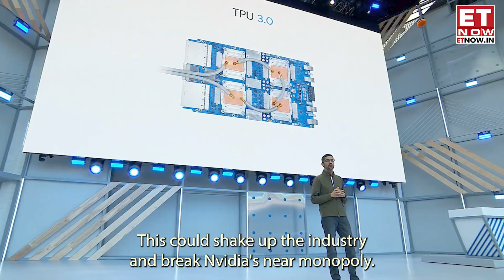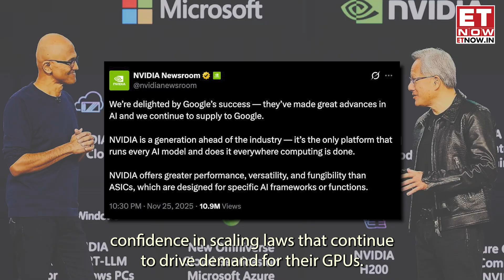Google Threatening Nvidia's AI Chip Making Dominance? How Google's TPU Is Different From GPU?